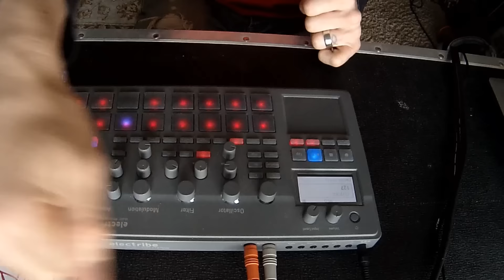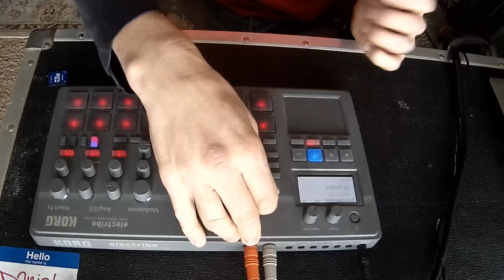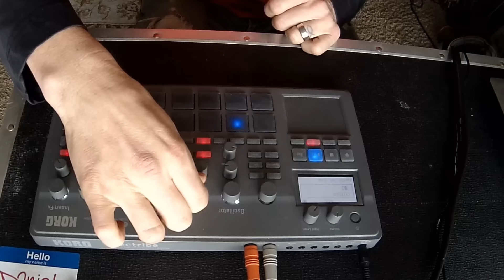Sample set for Electribe Sampler and ESX: RZ1 RX11 Drumulator DR110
I have been converting my massive classic samples collection into sets for the Electribe Sampler and ESX. This is installment 3, which includes:

Casio RZ1
Yamaha RX11
Emu Drumulator
Boss DR110
10 FM bass waves
10 Pads from the Wavestation SR
20 synths